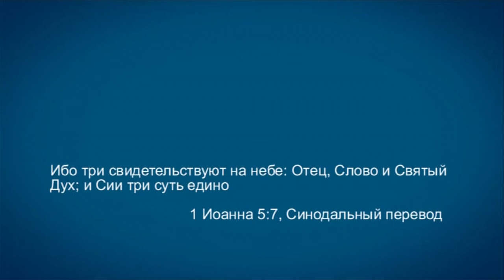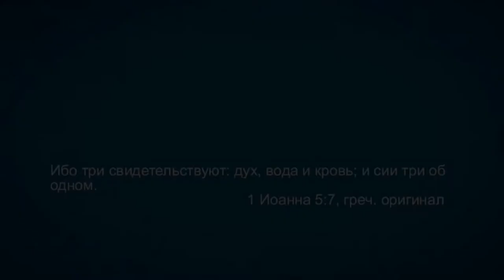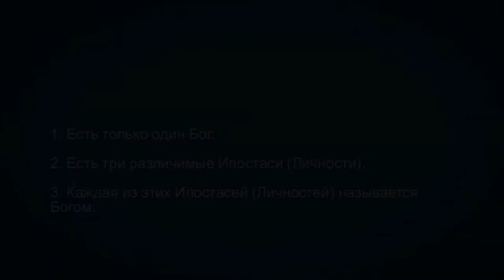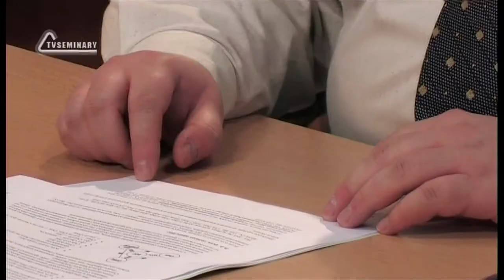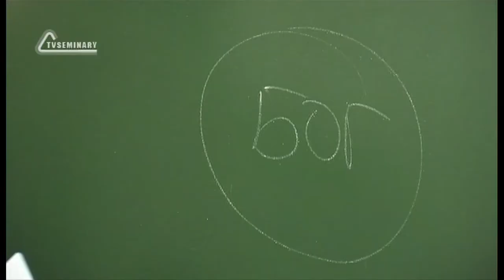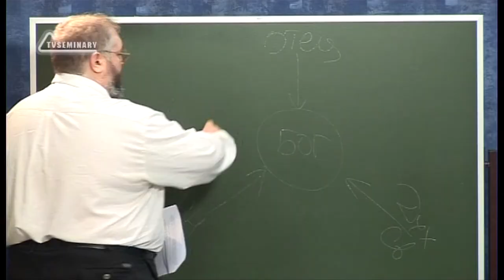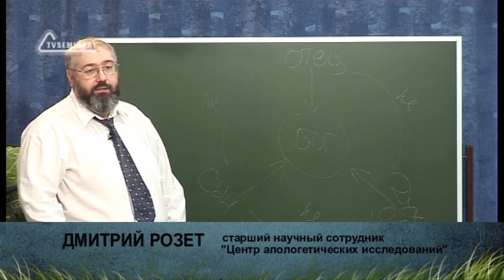TVS A201 Rus 29. Свидетели Иеговы: Учение о Троице. Библейские основания.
Свидетели Иеговы правы в том отношении, что в Библии нет какого-то одного стиха, в котором полностью излагается учение о Троице. Учение о Троице носит синтетический характер: оно представляет собой сумму всего того, что в разных библейских текстах говорится о Боге и взаимоотношениях божественных Лиц. В этом фрагменте лекции "Свидетели Иеговы: Учение о Троице" преподаватель Дмитрий Розет рассматривает доказательства в пользу учения о Троице, которые можно найти в Библии.